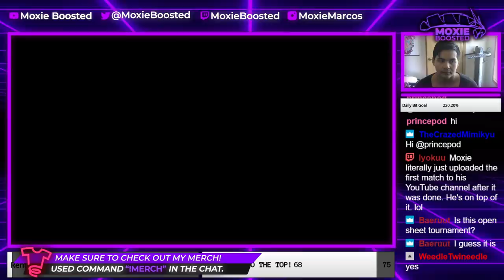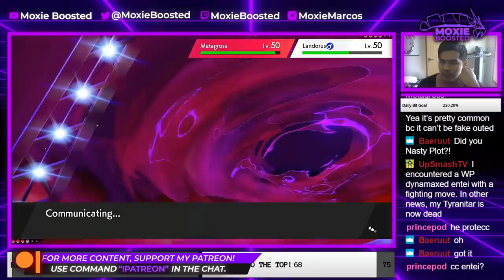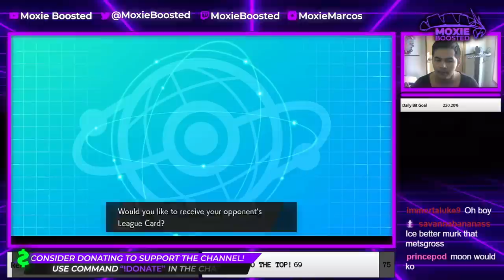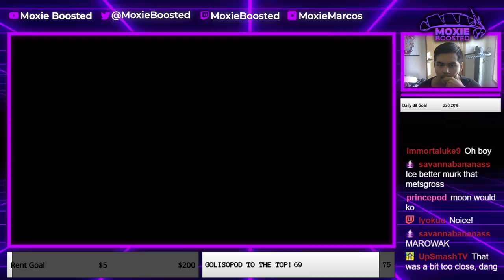ALOLAN MAROWAK Clutches The Game! | VGC Players Cup Winner's Round 2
ROund 2 of my pokemon sword and shield VGC Players Cup 2 run! This one we take on the number 1 seed, Tokio!

3. Send a tip, ask a question
5. Download and install OBS Streamlabs with my